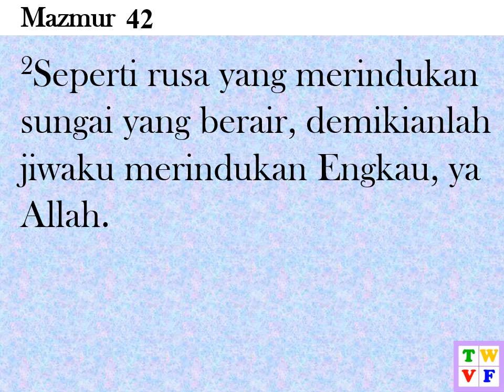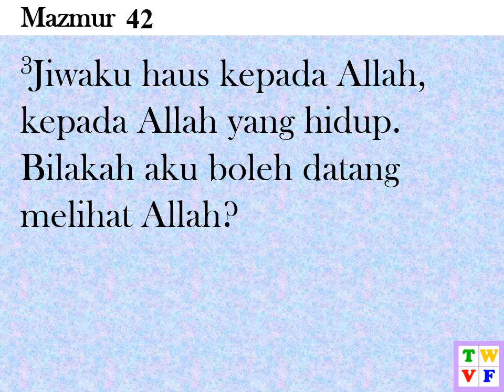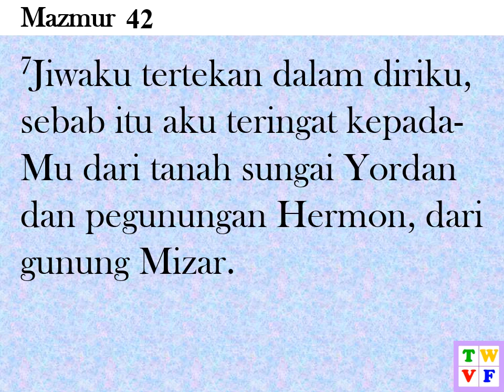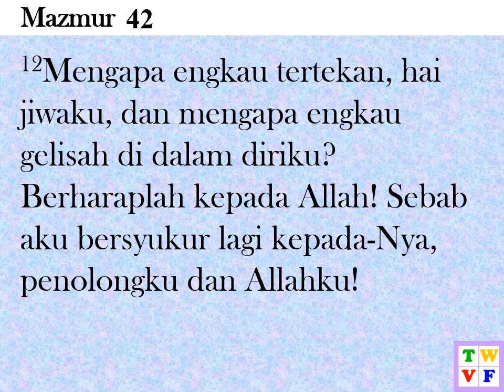Mazmur Pasal 42 ALKITAB suara dan text - Indonesian Holy Bible Audio and Text